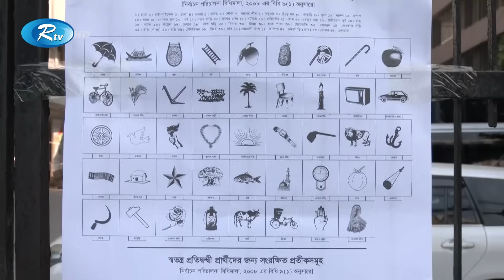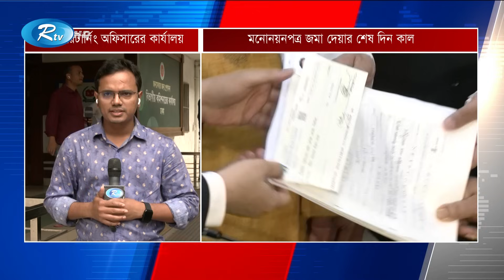Rtv Modhanner Songbad | মধ্যাহ্নের সংবাদ | ২৯ নভেম্বর, ২০২৩ | Rtv News